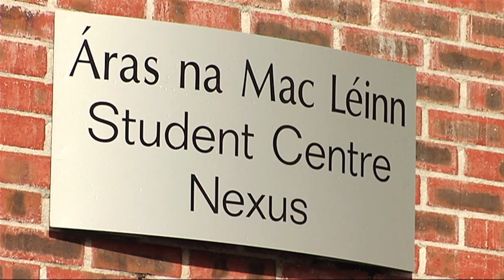Institutes of Technology Ireland